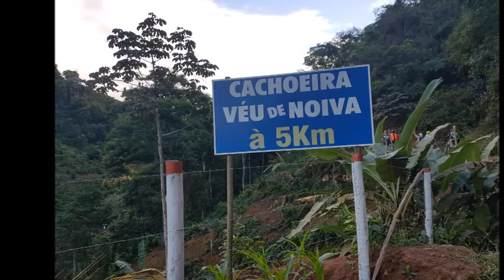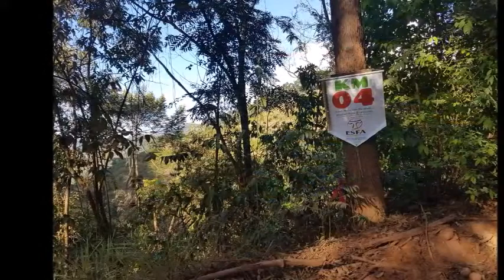Pedal do Imigrante 2017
Santa Leopoldina x Santa Tereza.